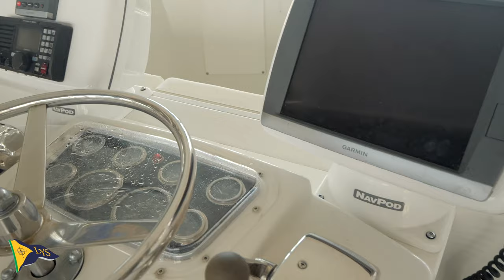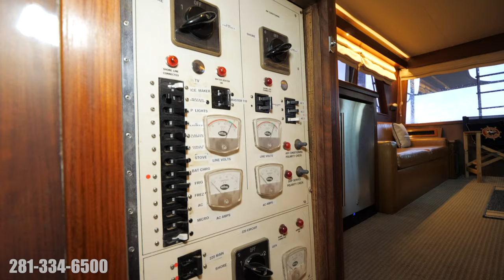1971 Hatteras 53 Convertible [BOAT TOUR] - Little Yacht Sales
For Sale At Little Yacht Sales in Kemah, Texas

- Beautifully Restored Classic 1971 Hatteras 53 Convertible
- Complete Re-Fit in 2017 - Absolute Open Checkbook Restoration
- Owned By ONE FAMILY Until Purchased by Current Owner in 2020
- Air Conditioning/Heat (2 New Dometic Units in Sept. 2021)
- Generator
- (6) New AGM Batteries (March 2022)
- Twin 650 HP Detroit Diesel Engines Model1271TI

Undoubtedly, the early 1970s 53 Hatteras Convertible is one of the most popular large sport fish ever built due to a combination of excellent quality, good design and a fair price. The hulls and superstructure were built like a tank with the bottoms being about an inch thick with balsa cored sides and decks. With her 15'10" beam this is a big 53 footer and the layout takes maximum advantage of that space. The strong suit of the layout is a huge cockpit, salon and bridge, as is appropriate for a real sport fisherman. Most of the 53 Convertibles weight is further aft, which helps her performance, particularly in a short 3 chop where most boats of her size have trouble. Being built like a tank with a deep entry hull means that this boat doesn't bob around like a cork. She's a slow roller with a smooth ride.

This classic 1971 Hatteras 53 Convertible was purchased by the current owner in late 2020. Before that, Billfisher was owned by the SAME, well-known Alabama family since she was purchased NEW 49 years earlier! The McLean family primarily used her to fish the Chandeleur Islands for speckled trout and redfish. In 2017, Billfisher went through a very comprehensive restoration. Many of the updates done, as stated by the previous owners, are included in the listing.

If you want a big, serious sport fisherman, but find a new one way out of reach, this classic 53 Convertible is still worthy of consideration. Call the Listing Broker for more information and to make an appointment to see this classic beauty! You won't be disappointed.